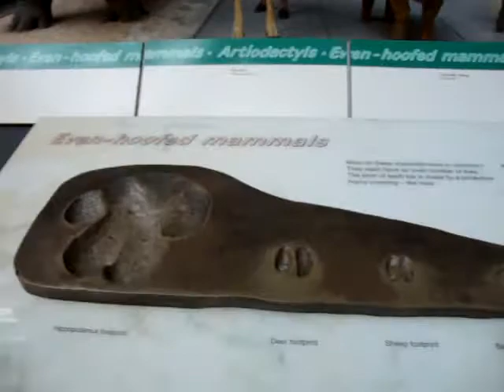NATURE HISTORY MUSEUM,LONDON (17).MPG